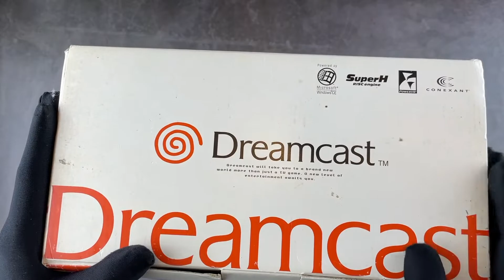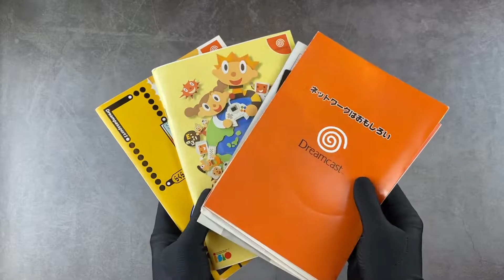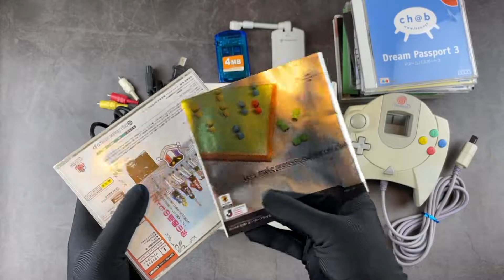Unboxing SEGA Dreamcast | ASMR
Today I am going to unbox SEGA Dreamcast

Chapters
0:00 Intro
0:10 Unboxing
0:35 Drink Coffee
0:56 SEGA Dreamcast
2:50 Comparing
3:02 Manual
3:50 Accessories
5:55 The Golf Game
8:05 Virtual Fighter 3
11:20 Outro